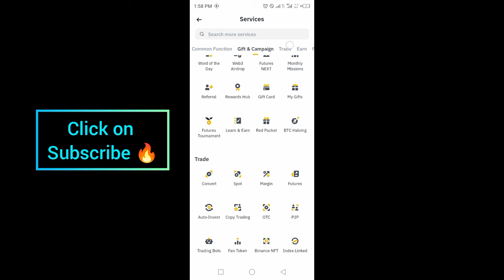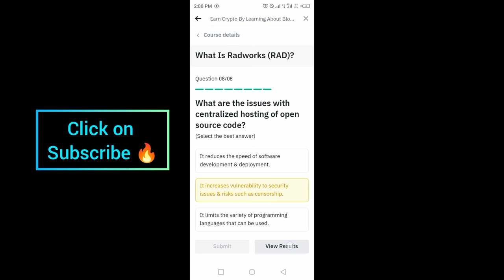What Is Radworks (RAD)? | BINANCE Learn and earn RAD NETWORK quiz answers 5 September 2024